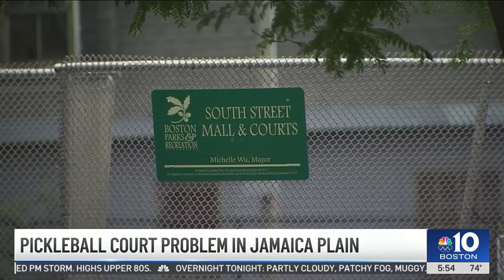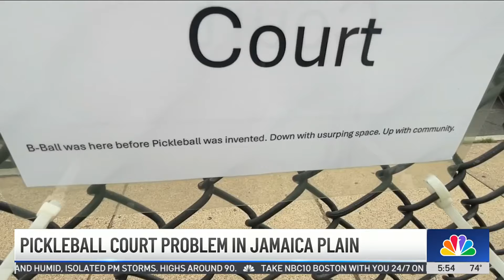Basketball and pickleball players argue over court space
Signs posted along the fence of South Street Courts in Jamaica Plain serving as a reminder of the new rule. Basketball takes priority.